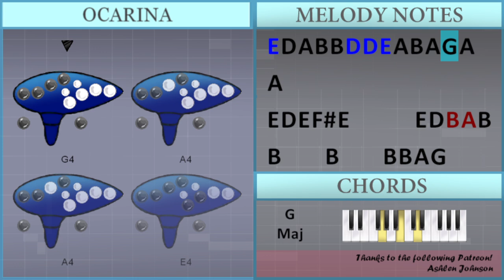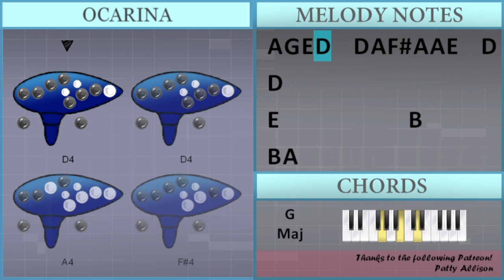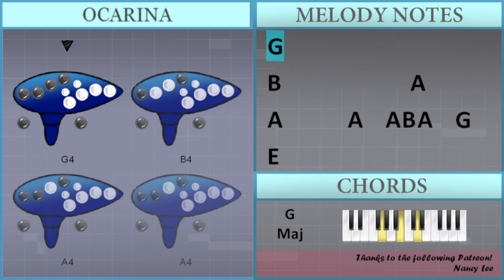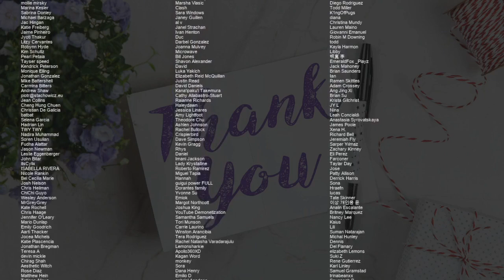How to play Seminole Wind by John Anderson on Ocarina (Tutorial)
Comment and let us know how the videos have helped you. It keeps us going! :)The easiest way to learn how to play Seminole Wind by John Anderson on the ocarina. It's a ocarina tutorial for Seminole Wind by John Anderson.

EasyOcarinaLesson teaches you to play the your favorite instrument, through easy and simple animation so that you too can learn how to play Seminole Wind by John Anderson on the ocarina easily. A ocarina tutorial with visual animation graphic.

Chords of  arrangement:
E Min   G Maj   D Maj   A Maj   E Min   G Maj   D Maj   A Maj
E Min   G Maj   D Maj   A Maj   E Min

Melody notes of :
B4             E4
A4   G4   E4   D4   E4   F#4   G4   A4
A4   G4   E4   D4   E4
B4       B4
B4 A4 G4   B4   A4 A4       A4
A4 B4 A4 G4 E4 D4 E4   D4 B4       B4
A4     A4 B4 A4 G4 E4 D4 E4 D4 B3 A3 B3
A4 B4 B4     B4 B4 A4 G4 B4
A4   F#4 A4     F#4 A4   B4   E4
B3 B4 B4 B4     B4 B4 A4 G4 B4
D4 A4   A4 E4   D4 D4 E4
E4 B4 B4     B4   B4 B4 B4 A4
G4     A4 F#4 A4   A4 F#4 A4   A4 G4 A4
B4   E4       B3 B4 B4 B4
D5 B4 A4 G4 E4 D4   D4 D4 A4   A4 A4 E4 D4
B4       B4 A4 G4   B4     A4   A4
F#4 A4 G4 A4 G4 B4   B4 E4
B3 B4 B4 B4 B4 B4 D5 B4 A4 G4   B4   D4
A4   A4   E4   D4 E4 E4
E4 B4       B4   B4 B4 B4 A4 G4   E4
D4 D4 A4 F#4 A4   A4   F#4 A4   G4 B4
E4     B4 B4 B4 B4 B4   B4 D5 B4 A4
G4   D4   D4 A4 F#4 A4 A4 E4   D4 D4 E4
B4       B4
B4 A4 G4 D4 B4   B4 A4 A4   A4   A4 B4
A4 F#4 E4   E4 F#4 E4 D4 E4 F#4 E5
E5 D4 A4 B4 B4 D5 D5 E5 A4 B4 A4 G4 A4   A4
E4 D4 E4 F#4 E4       E4 D4 B3 A3 B4
B4     B4     B4 B4 A4 G4       D4
B3 B4 B4 B4   B4 D5 B4 A4 G4 B4
D4 D4 A4   A4 E4   D4 E4
E4 E4 B4   B4   B4   B4   B4 A4
G4 B4     D4 A4 A4   A4     F#4 A4
B4   E4         B3 B4 B4 B4   B4
D5 B4 A4 G4 B4     D4 A4   A4 E4
D4 E4               E4 B4
B4       B4 A4 G4   B4     A4
A4 F#4 A4 G4 A4 G4 B4   B4 E4
B3 B4 B4 B4 B4 B4 D5 B4 A4 G4   B4
D4 A4   A4   E4   D4 E4 E4
E4 B4       B4   B4 B4 B4 A4 G4
E4 D4 D4 A4 F#4 A4   A4   F#4 A4   G4 B4
E4     B4 B4 B4 B4 B4   B4 D5 B4
A4 G4 E4 D4   D4 A4 F#4 A4 A4 E4   D4 D4
B4 D5 B4       B4 A4 A4 B4 A4   A4 B4 A4
A4   A4   A4   A4   G4 A4 B4   B4
B4 A4 B4 B4 D5 B4     B4 A4 A4   A4
A4 B4 A4   F#4   E4       E4 D4 E4 D4
B4   B4   B4 A4 G4 D4 E4   E4   E4 D4 B3
D4 D4   D4   A4 B4 A4 F#4 A4 B4
B4       B4   D5   B4   A4   G4
D4   E4       G4   A4   B4
B4             B4   A4   G4
B4             A4
A4       A4   A4 B4 A4   G4   E4
D4   E4   D4   E4
E4